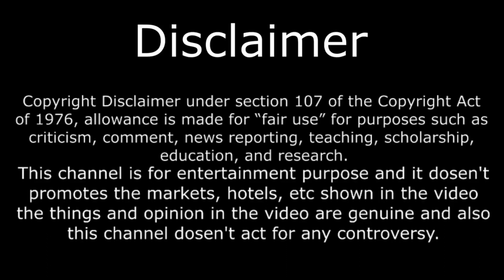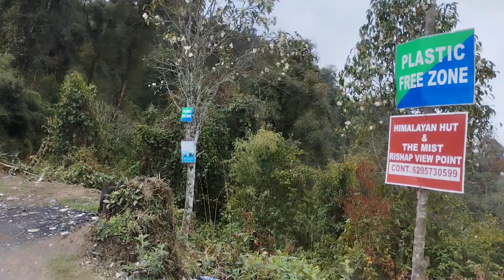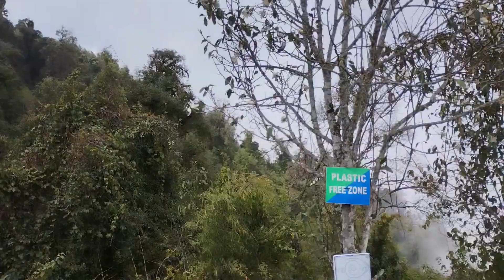Badal☁️ Ke Sath Apna Purana Dushmani Hay😡 | Vlog 10 | Thirst 4 Explore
This is North Bengal Vlog 10 which you all were waiting for so long. Ajj toh subha ka nazara dekh ke maja aagaya. Vlog 11 coming soon.